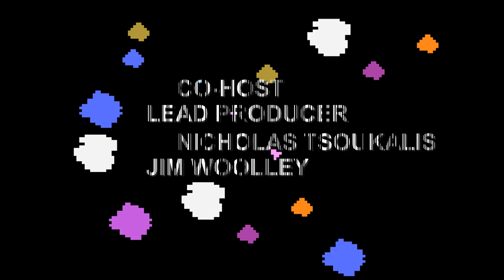LGO 439B - Girls Slap - Reporting In (081423)